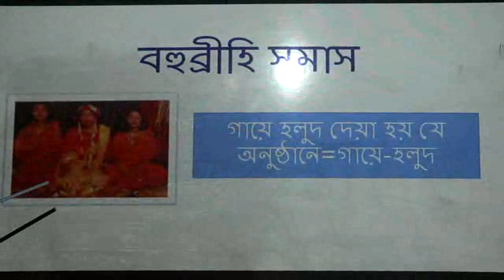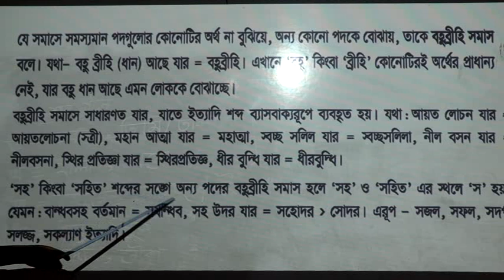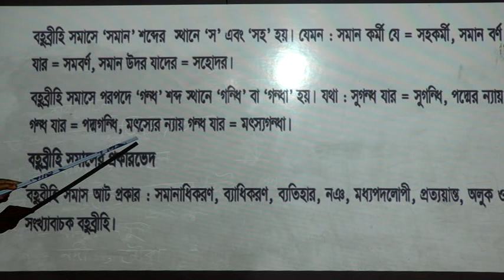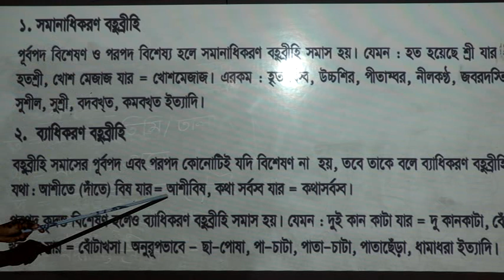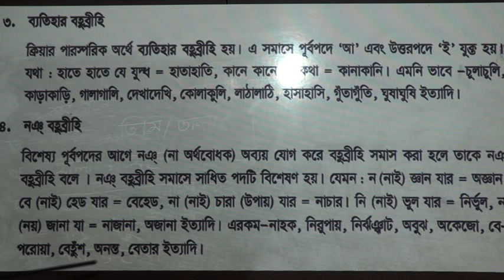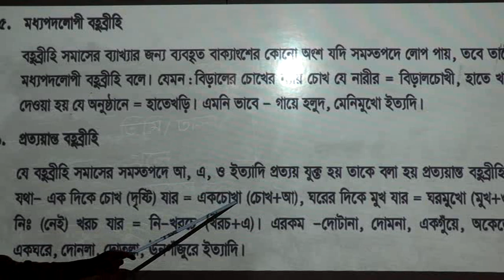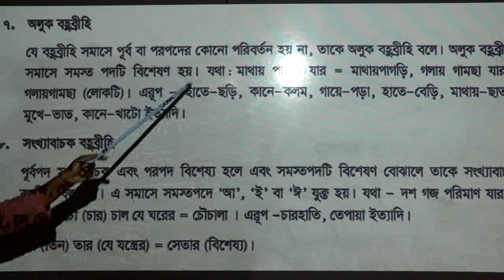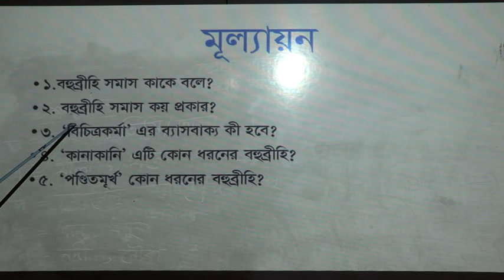Bengali (IX) Class - Ghatail Cantonment Public School and College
Class taken by Senior Assistant Teacher Murshida Begum